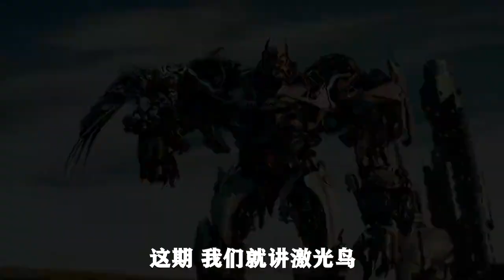变形金刚 I 激光鸟：霸天虎队伍的最强间谍， 没有之一 ！